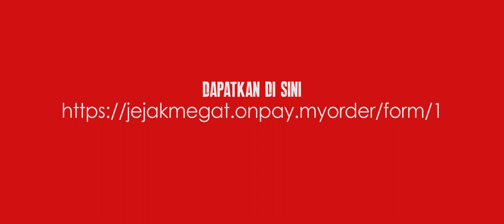Filem Aksi Terbaik Melayu 2019 - JEJAK MEGAT - PROMO DVD EDISI KOLEKTOR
PROMO DVD EDISI KOLEKTOR OLEH SEDI

Sebuah Filem Anajin - Jejak Megat​

TERBITAN
Rogue & Rebel Studio

TERBITAN BERSAMA
Rozinorazali & Co | Terminal Creative Production

Memperkenalkan Chaoi Power​ dan Azlym Aziz​. Antara pelakon lagak ngeri terbaik Malaysia waktu ini dan beberapa nama besar yang akan diumumkan tidak lama lagi.

Rogue & Rebel Studio Team

Producer: Liz Morne & Rozinorazali
Writer / Director : Anajin
DoP: Ahmad Faiq
Cinematographer: Rudy Hirwan
Sound Technician: Wan Arif
Production Designer: Yen
Art Director: Yaya
MUA: Wanie

Filming October 2018 - DONE
Collector Edition DVD Release March 2019 - IN PROGRESS

Private Premiere Screening June 2019 - IN PROGRESS

Song : Wake of the Martyrs
Artist : Secession Studios
Album : Secession Studios Trailer Music